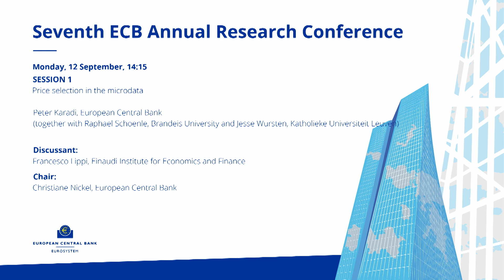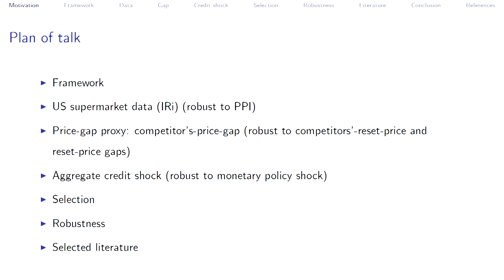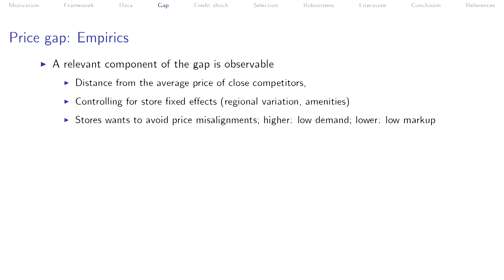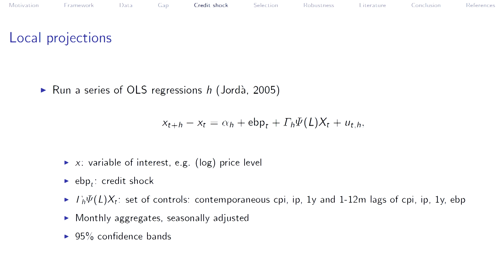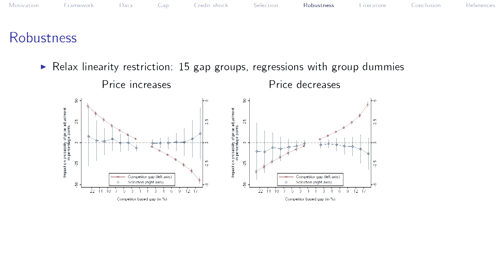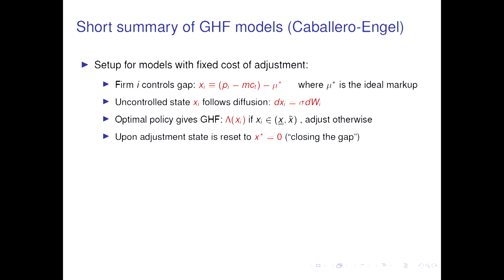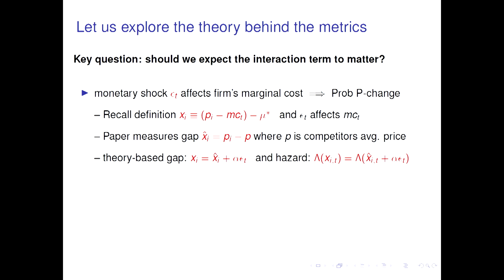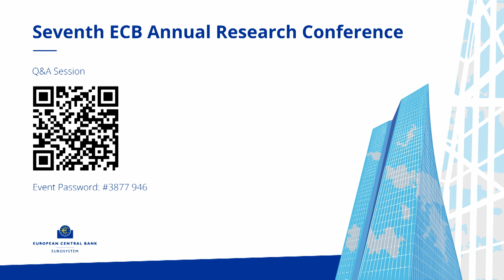Seventh ECB Annual Research Conference - Day one | Session I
Price selection in the microdata

Chair: Christiane Nickel, European Central Bank

Peter Karadi, European Central Bank (together with Raphael Schoenle, Brandeis University, and Jesse Wursten, Katholieke Universiteit Leuven)

Discussant: Francesco Lippi, Einaudi Institute for Economics and Finance